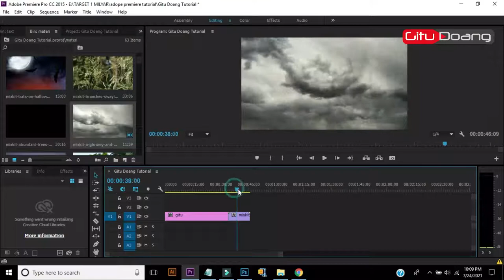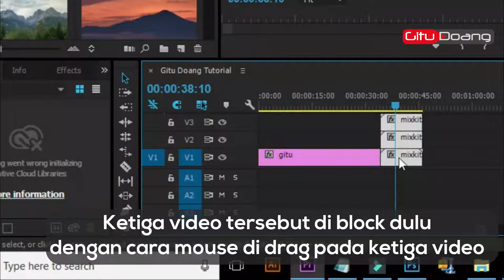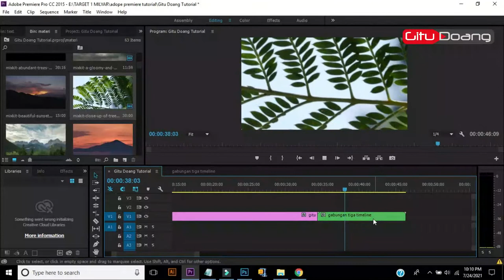Menggabungkan banyak time line video menjadi satu dengan Nest Video Adope Premiere